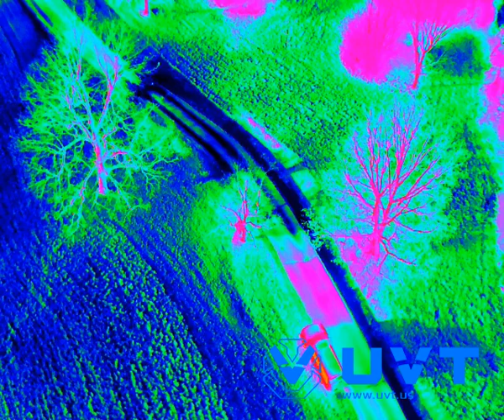Mavic 2 Enterprise Advanced Thermal Video During Subject Tracking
In this video, we manually track a subject walking through a field and cycle through several of the available color palettes. The DJI Mavic 2 Enterprise Advanced has a 640x512 thermal camera with a 30 Hz/fps refresh rate along with a 12 MP visual camera that is capable of capturing images up to 48 MP in size.

AGL = 140-165 feet
Temp = 45 deg. F
Time = 2045hrs, dark

As seen in the video, the overall clarity, and sharpness of the M2EA's thermal camera is outstanding and very similar to the Zenmuse H20T's thermal camera. The Mavic 2 Enterprise Advanced has an approximately 9mm lens, giving it a very wide field of view, allowing you to easily search your scene and pull out all of the thermal details needed to make actionable decisions while making fewer passes along a grid search, and able to fly at lower altitudes, pulling out even greater detail.